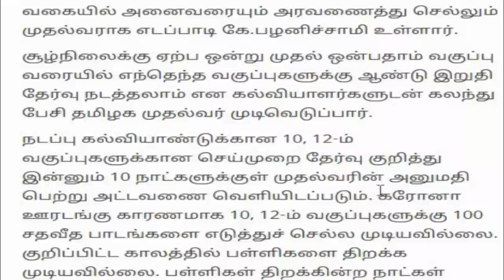10,12th public practical exam time table /SD academy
10,12th publicpracticalexam time table /SDacademy